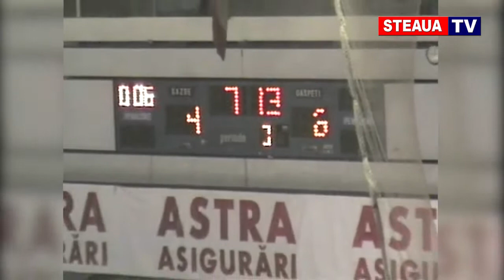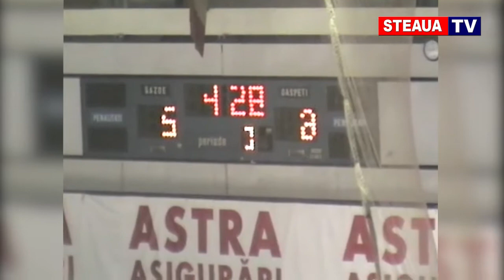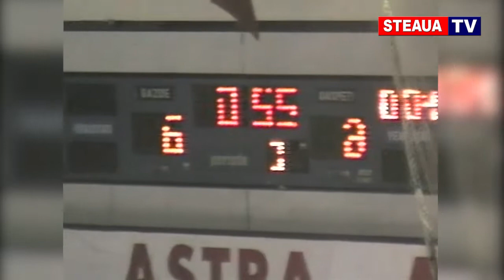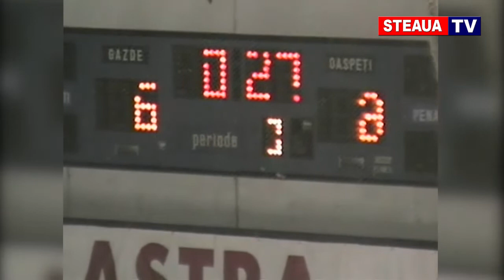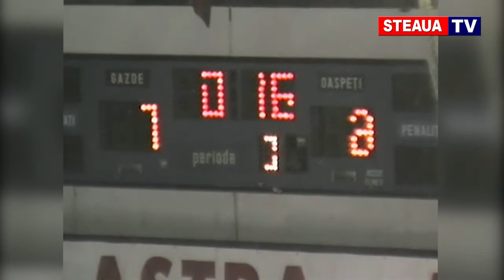Hochei I Steaua - Alba Volan (06.01.2012)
Așa cum v-am promis, continuăm să vă oferim noi imagini de colecție din arhiva Clubului Sportiv al Armatei „Steaua” .
Astăzi vă prezentăm repriza spectaculoasă (R3) a meciului de hochei Steaua vs Alba Volan, din cadrul Ligii MOL. Aceasta este partea în care s-au înscris mai mult de jumătate din punctele ce au desemnat echipa câștigătoare.